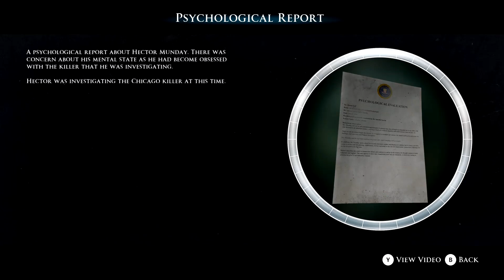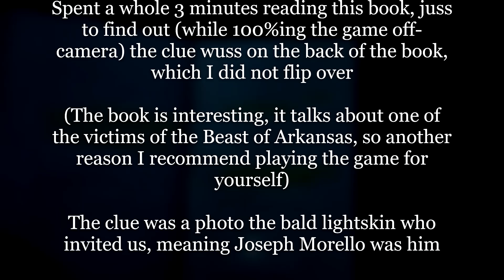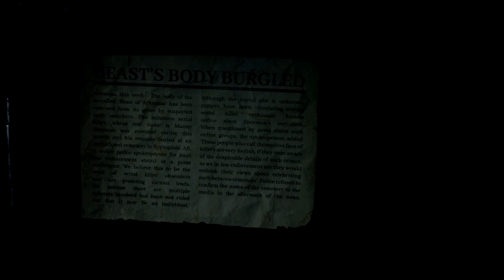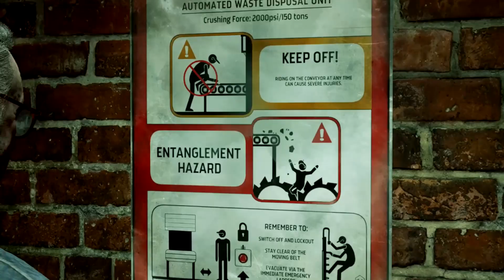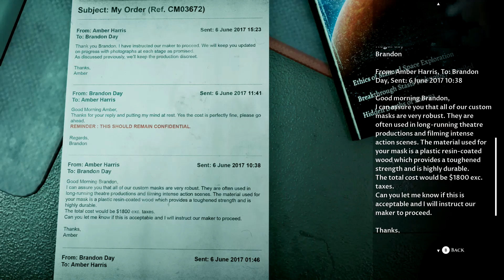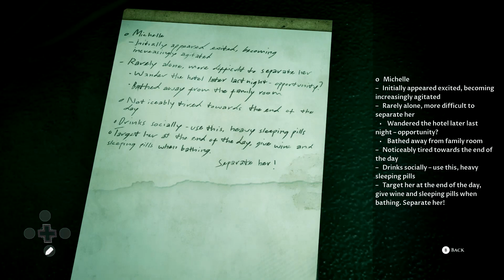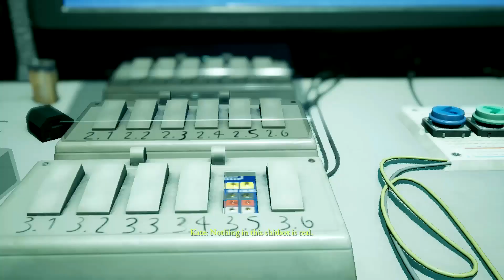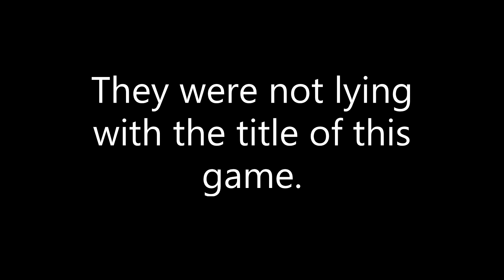MOST INSANE TRAP YET. [The Devil in Me] - Part 6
Jamie has played God in other's lives tonight, but now she has to play god in her own. All well, shocking discoveries are made. Can this night get any worse.